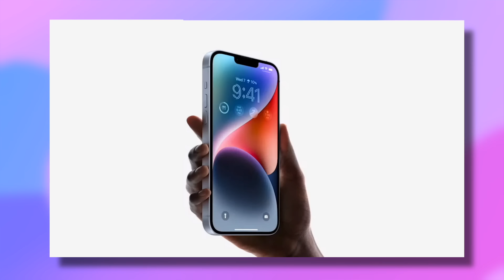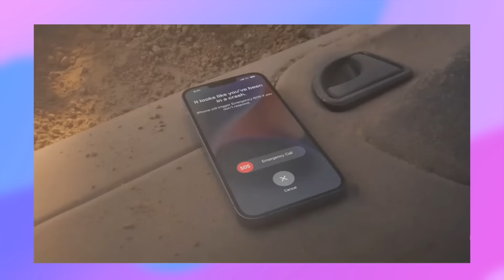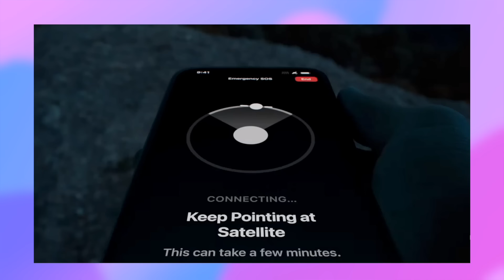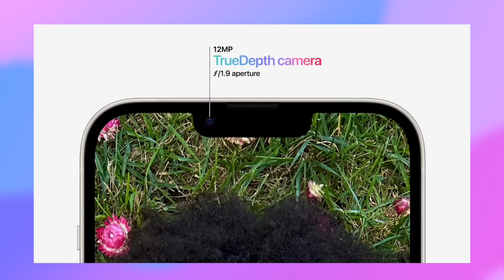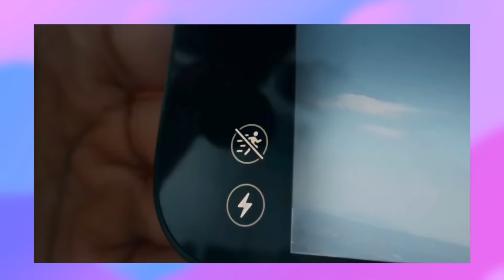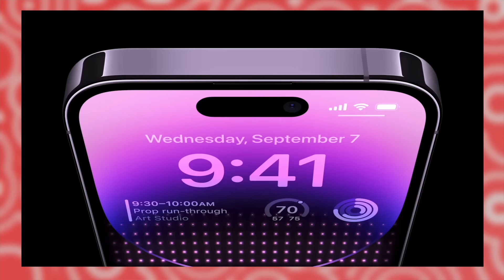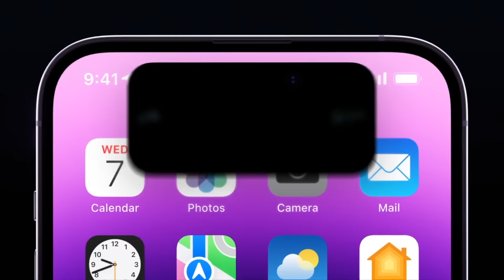New iPhone 14 Launch Event Hindi | iPhone 14, iPhone 14 pro & iPhone 14 Pro Max Price in India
iPhone 14 features event explained in Hindi. iPhone 14, iPhone 14 pro & iPhone 14 Pro Max Price in India

Video Tag